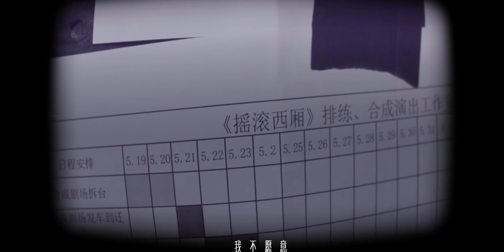[Official MV] 谭维维 郑棋元【一生一世心上一个人】官方MV完整版｜音乐剧《摇滚西厢》主题曲